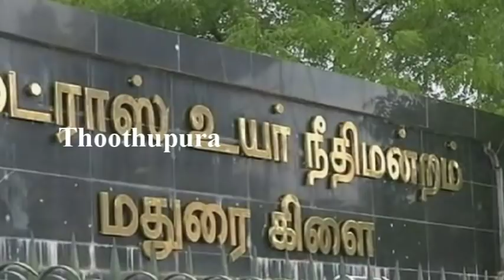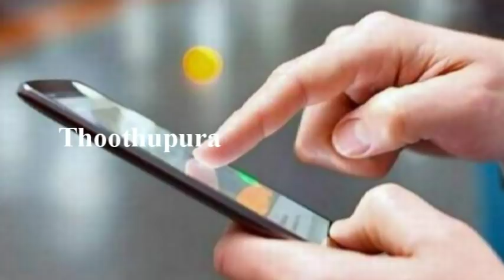புதுக்கோட்டை தனியார் பள்ளி முதல்வர் ரேவதி செய்ததை பாருங்க | Pudhukottai